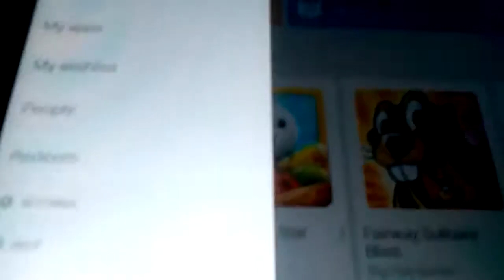Google Play Store Update- People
This is a hands on video on the new feature on the play store. Check it out